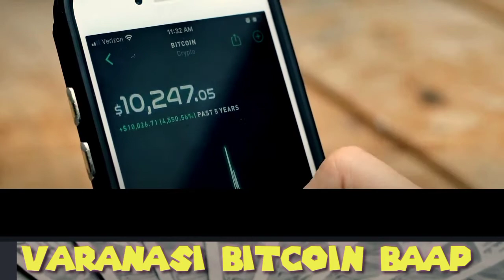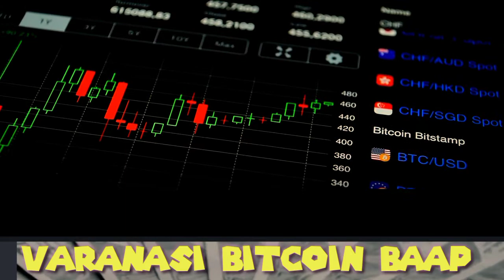What is BITCOIN? | BITCOIN KYA HAI | VARANASI BITCOIN BAAP